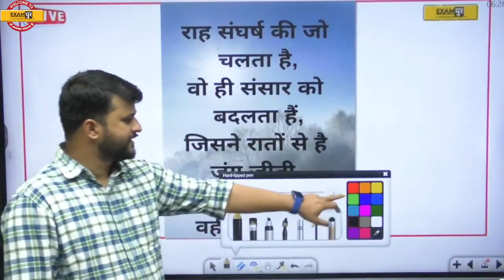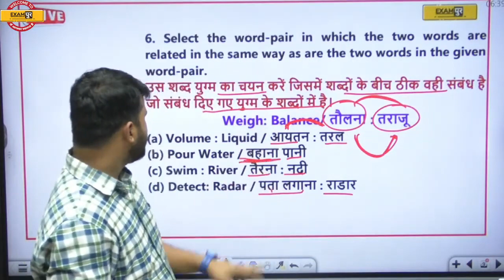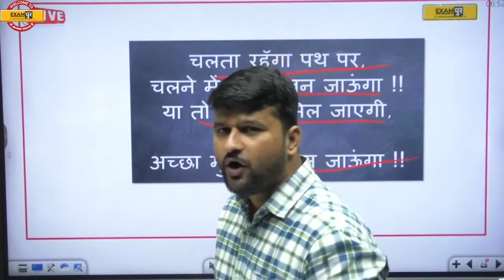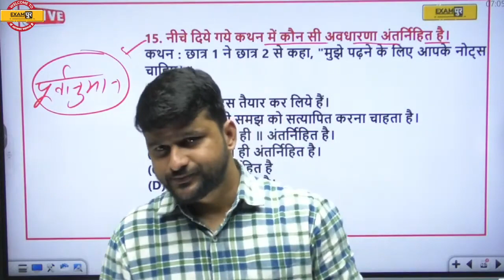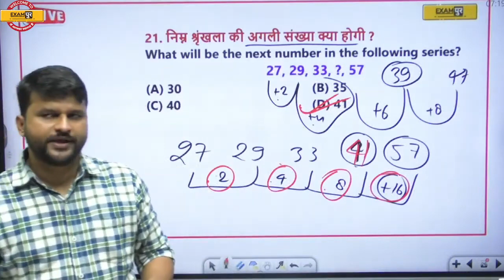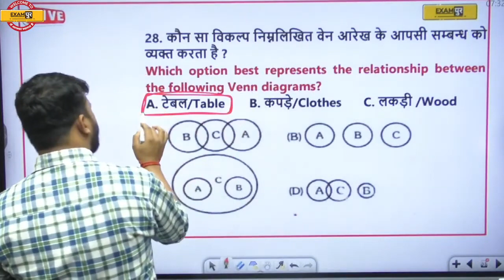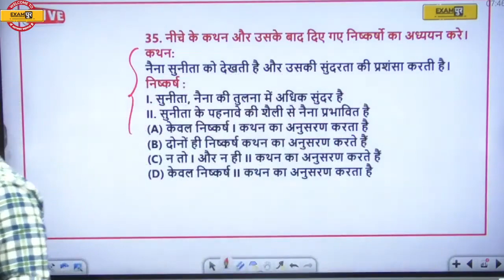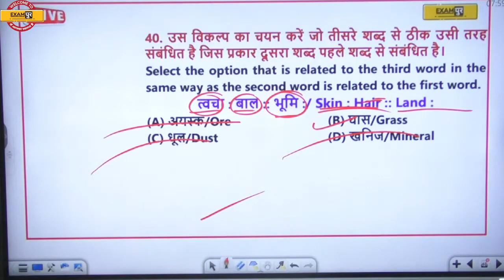BSF नई भर्ती 2023 | REASONING | मैराथन | BY DHARMENDRA SIR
👉𝗢𝗳𝗳𝗶𝗰𝗶𝗮𝗹 𝗧𝗲𝗹𝗲𝗴𝗿𝗮𝗺 BSF नई भर्ती 2023 | REASONING | मैराथन | BY DHARMENDRA SIR